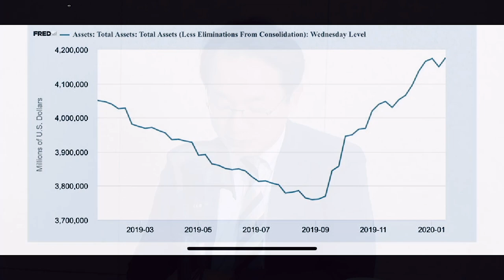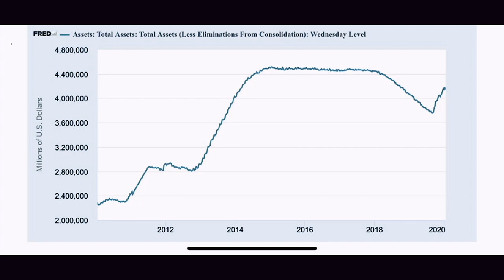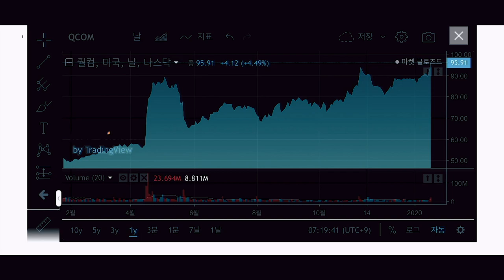[증시각도기]인텔이 주춤할 때, 삼성에 주목해야